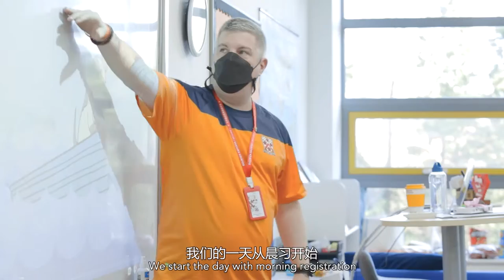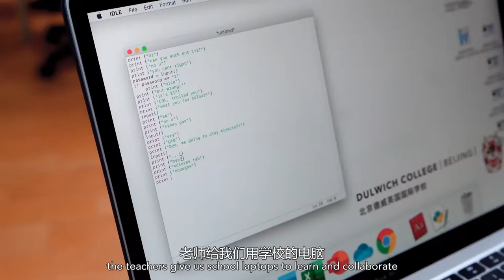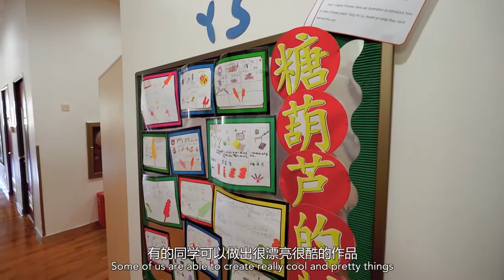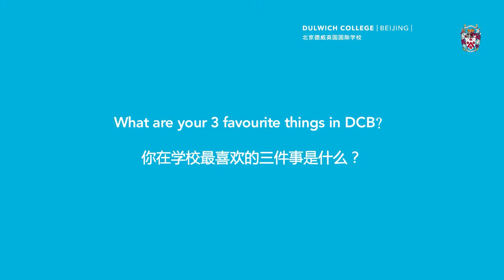A Day in the Life of Junior School at Dulwich College Beijing 2021